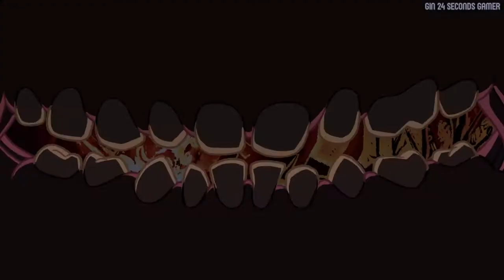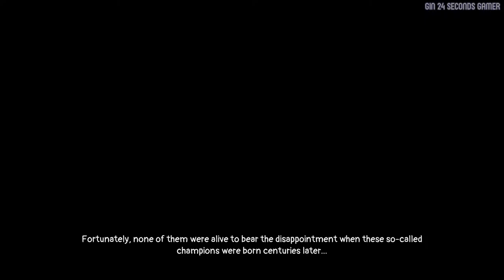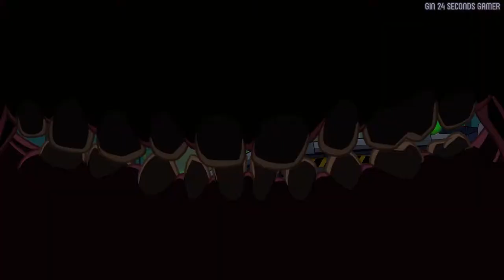Struggling - First 24 minutes of Gameplay - Nintendo Switch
Struggling is a physics-based co-op platformer with a twisted spin on teamwork. Control the arms of a squishy abomination and lead it through a deranged world.